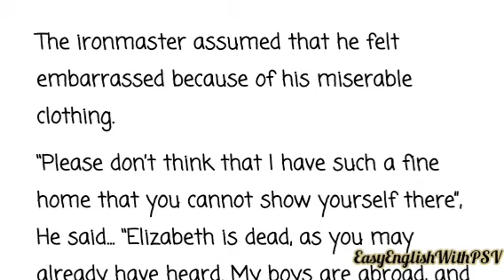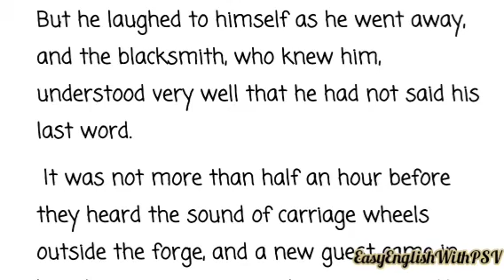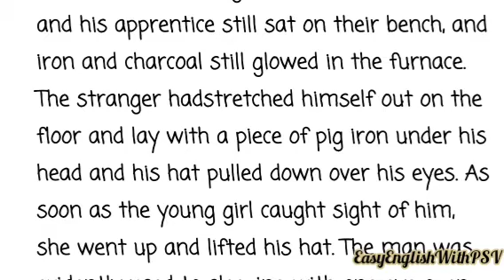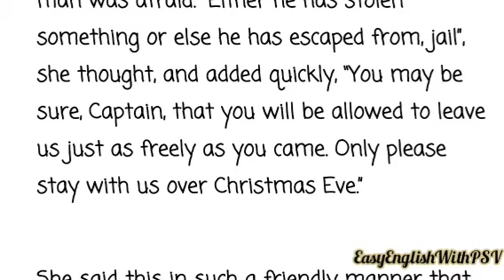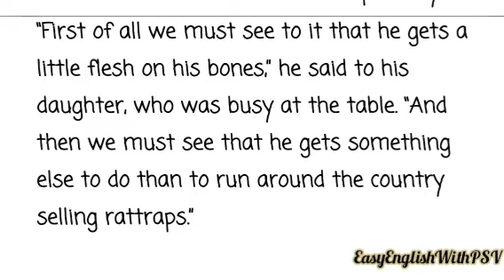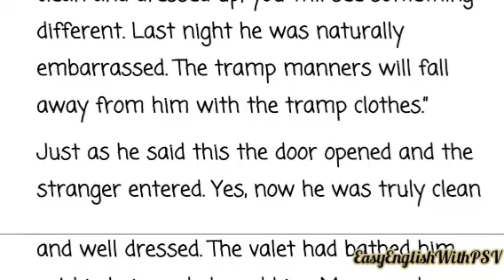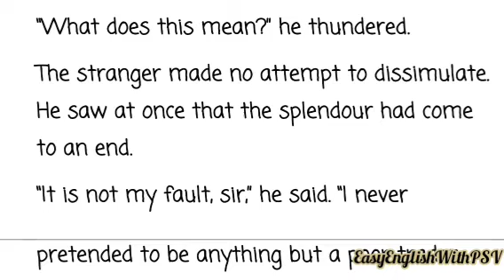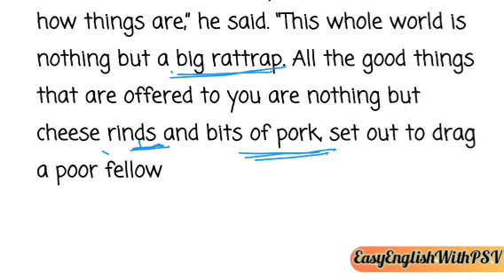The Rattrap part 3 class XII English Flamingo line by line Explanation in English by PSV